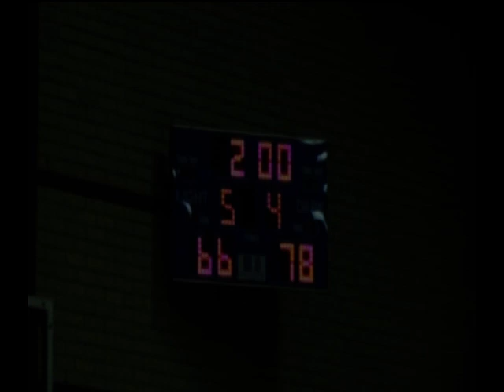CBL Sale Sonics Vs Morwell Magic 2007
2007-08 CBL first game of the season, Sale Sonics Vs Morwell Magic